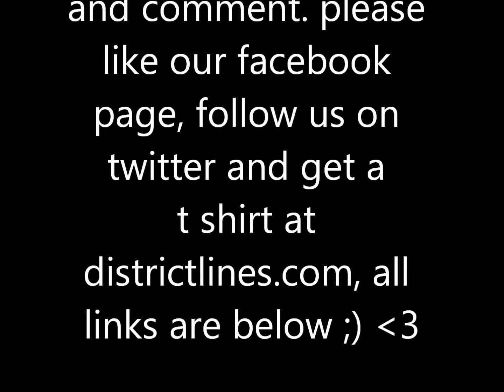Prtv Halloween Special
ITS HOLLOWEEN!